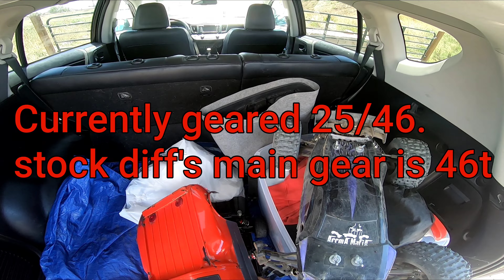Hobbywing Max6 1650kv 2 ways: Off road and all-road. T'Challa and the Noble Steed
What's up y'all? Well... the title says it all. again. 2 rigs, both with the @HOBBYWINGOfficial Max6 1650kv combo but totally different builds. T'Challa, The Talion BBC is pretty much done, save a few more small upgrades. The Noble Steed is just getting started. So enjoy a bit of speed and some big air stunts.